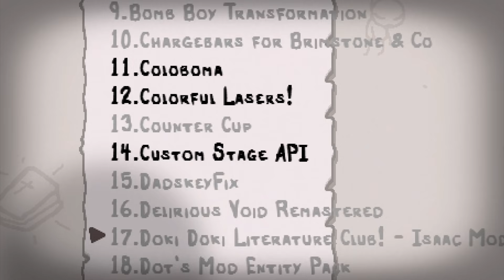DELIVERANCE (BRAND NEW enemies & awesome items) | The Binding of Isaac: AFTERBIRTH PLUS